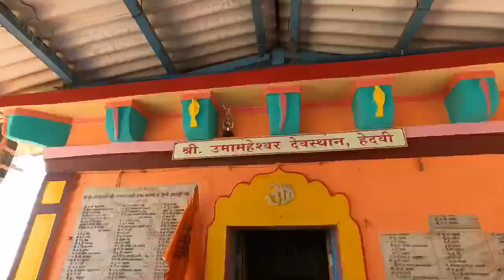हेदवी 😍| उमामहेश्वर मंदिर, बामणघळ, दशभुज लक्ष्मी गणेश मंदिर ❤️